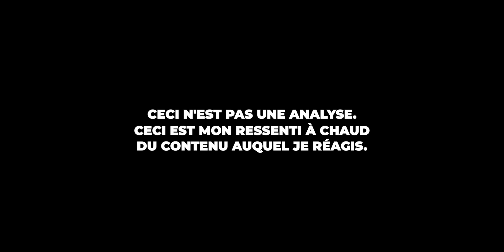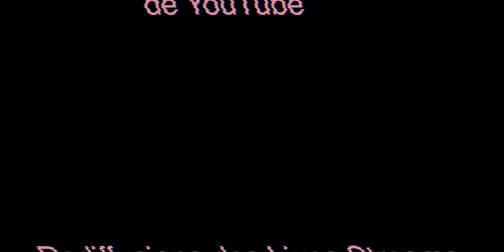🇨🇦 Izzy-S - Semelles Rouges + One Ace - Capsule1 | REACTION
📖  DEFINITION DE REACTION:
nom féminin

1. Force qu'un corps agissant sur un autre détermine en retour chez celui-ci.

2. Réaction chimique action réciproque de deux ou plusieurs substances, qui entraîne des transformations chimiques.